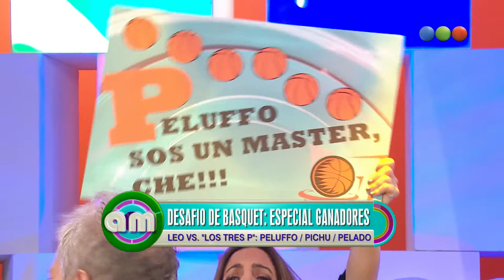El desafío de las tres P: presentación de Peluffo - AM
Ahora Vero, Leo y los panelistas te traen un divertido show: el desafío de las tres P, también llamado "Viva la P". Luego de desafiar a varios famosos y consagrarse como un crack absoluto del basquet, Leo Montero fue derrotado por Pichu Straneo, Mariano Peluffo y "El Pelado" (técnico del programa).
Hoy, Leo trae a los protagonistas de este desafío para revalidar sus títulos y demostrar quien es el verdadero ganador.
Ahora, el desafío de las tres P: presentación de Peluffo.